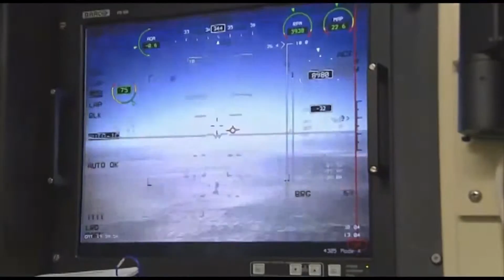Occupational Safety re-branding video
The Occupational Safety re-branding video is being released to explain the "why" behind last year's name change from Ground to Occupational Safety.